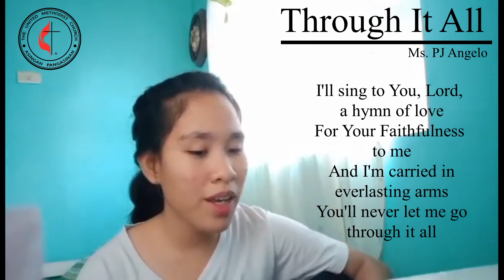Through It All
Guitar Cover